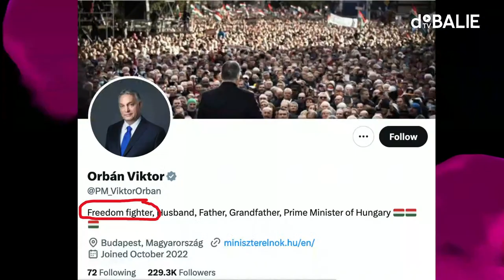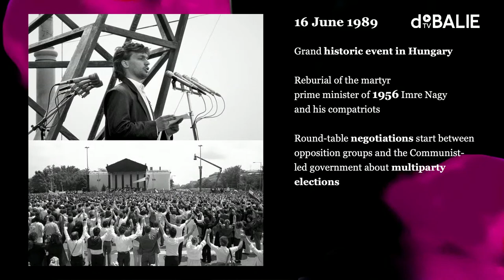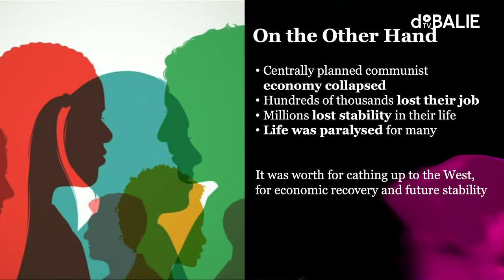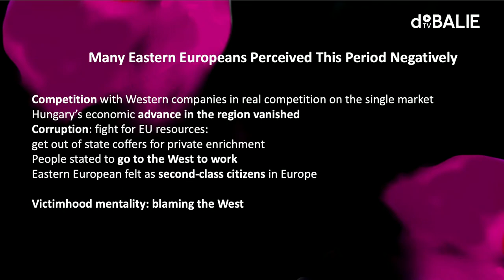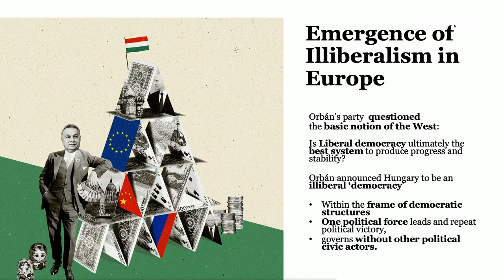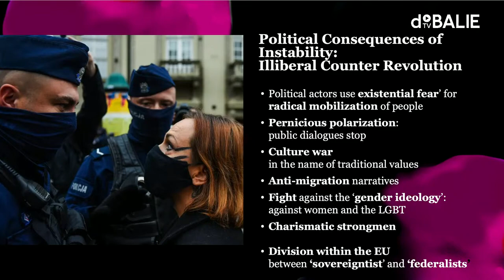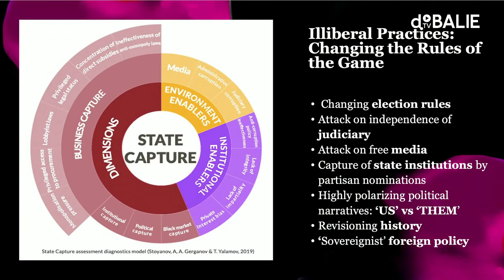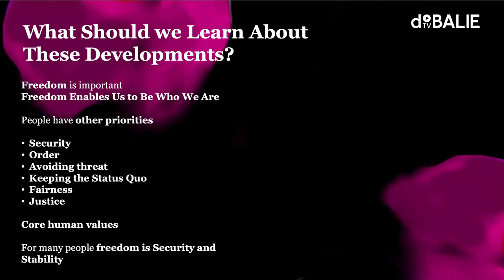Turning against Orbán: how to fight authoritarianism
Together with author and politician Zsuzsanna Szelényi, we’ll discuss the turn that Hungary has taken towards conservatism and authoritarianism. When did the decline in women’s- and LGBTIQ+ rights start, how is that a bigger part of the turn that the whole of Europe is taking at the moment, and what can we do?
Zsuzsanna Szelényi is a Hungarian author, politician, and foreign policy expert. She is the Director of the Democracy Institute Leadership Academy for Central and Eastern Europe. Her book Tainted Democracy, Viktor Orban and the Subversion of Hungary was published in 2022. She served as Member of the Parliament (MP) from 1990 to 1994 (Fidesz) and from 2014 to 2018 (Together).

Freethinker Festival is part of Amsterdam 750 years. On 27 October 2025, Amsterdam will be 750 years old and in the run-up to this milestone, various programmes, including Freethinker Festival, will be organised to celebrate.